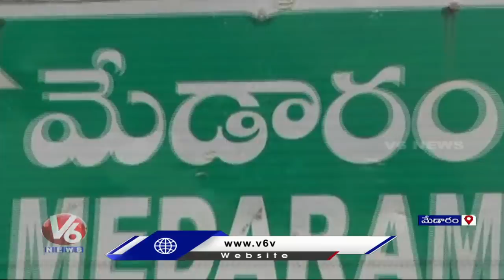Special Report : Public Opinion On Arrangements Of Medaram Jathara 2022 | Telangana | V6 News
Special Report : Public Opinion On Arrangements Of Medaram Jathara 2022 | Telangana